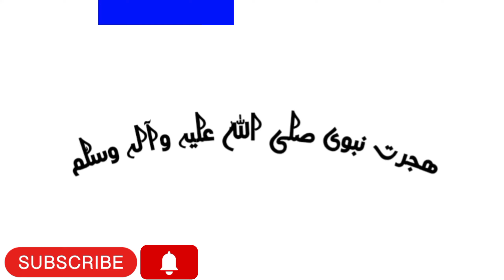Hijrat E Nabvi SAWW|Hazrat Muhammad SAWW Ki Hijrat E Madina|History of Islam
hijrat e nabvi hijrat e madina sabaq- hijrat e nabi(saww) hijrat e nabwi hijrat e rasool hijrat e nabvi ka waqia hijrat e muhammad hijrat e nabi hijrat